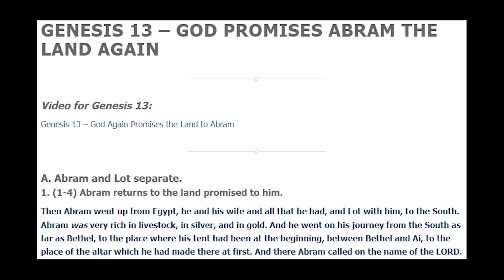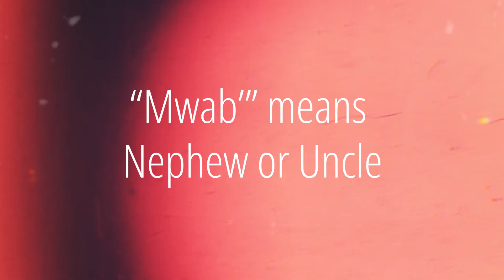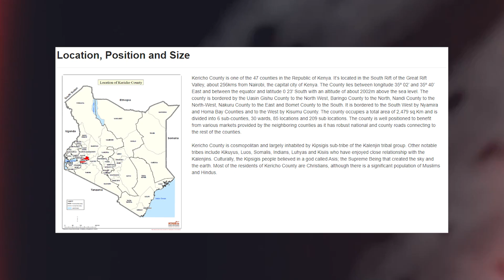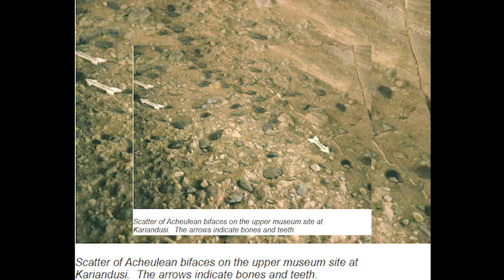Abraham’s Journey South - The Untold Connection Between Biblical Jericho and Kenya’s Kericho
Could Abraham’s journey from Egypt have led him into Sub-Saharan Africa? In this intriguing episode, we explore the possibility that the biblical city of Jericho has a hidden connection to Kericho, a town in Western Kenya. We uncover fascinating parallels between the Moabite king Eglon, the Rift Valley’s tectonic movements, and the mysterious role of prophets in Kenya’s history.

We also dive into the link between Gilgal in the Bible and Gilgil in Kenya, as well as archaeological discoveries at Kariandusi that hint at ancient ties to the Israelites. From tectonic shifts that may have brought down Jericho’s walls to Joshua’s military campaigns, we reveal the hidden history connecting Kenya to the biblical world.

If you’re ready to explore Africa’s forgotten biblical past, hit play and uncover the untold story of Kericho and Gilgil—two towns that might just hold the key to Abraham’s journey south.